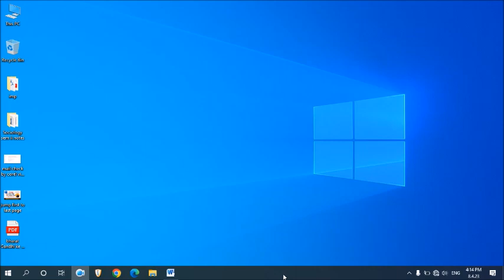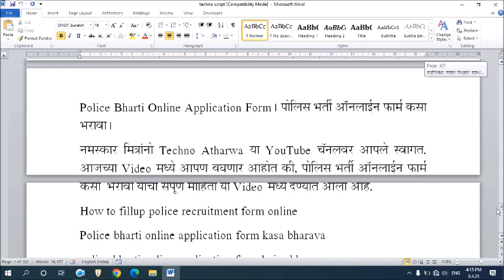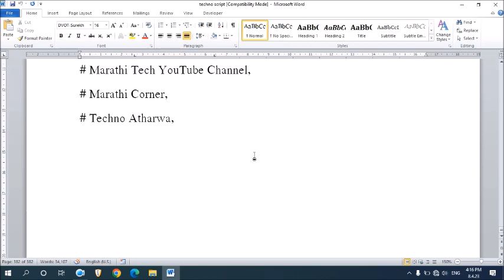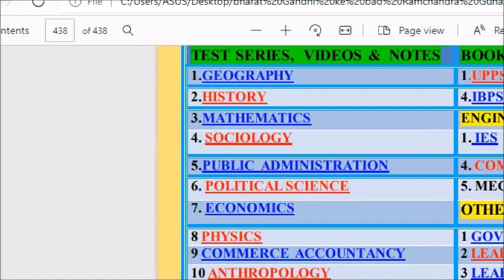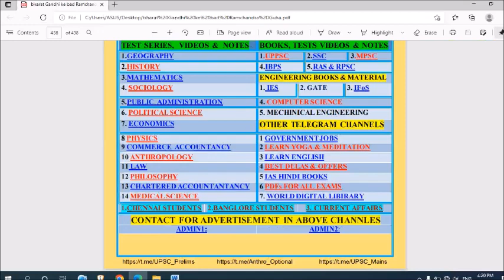How To Jump First Page To Last Page In Msword। Msword मध्ये फस्ट पेजवरून लास्ट पेजवर कसे जावे।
नमस्कार मित्रांनो Techno Atharwa या YouTube चॅनलवर आपले स्वागत. मित्रांनो आजच्या Video मध्ये आपण बघणार आहोत की, How To Jump First Page To Last Page In Msword याची संपूर्ण माहिती या video मध्ये देण्यात आली आहे.